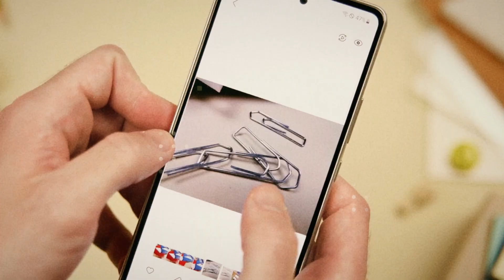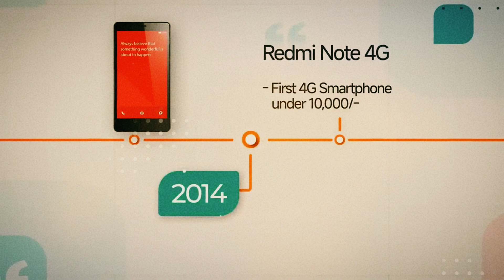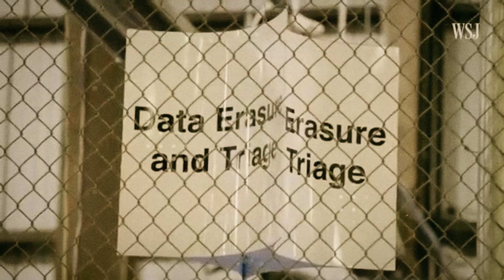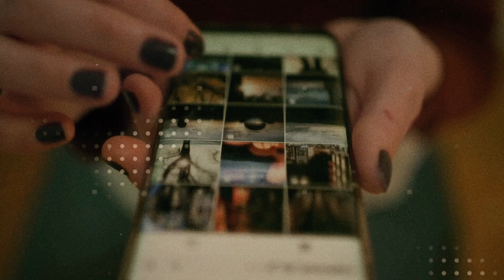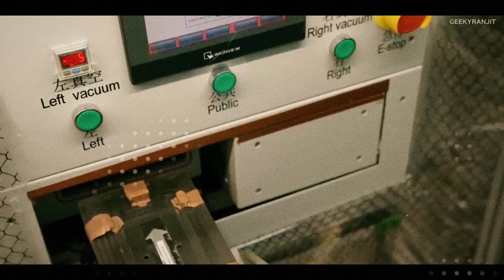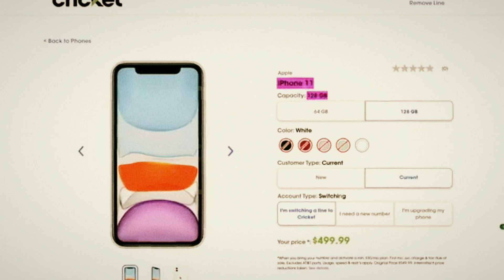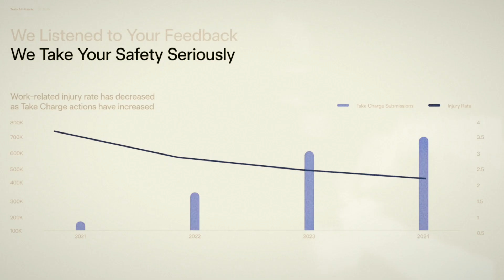$189 Tesla Pi Phone 2026 -Free Starlink For Life, 3Day Al-Ion Battery, 5×AI Cameras, Titanium Design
Get ready for the most explosive tech video of 2026! Elon Musk has just unveiled the Tesla Pi Phone — the first smartphone in the world with lifetime free satellite internet via Starlink! Forget everything you know about Apple, Samsung, or any other brand — this phone costs only $789, features an aluminum-ion battery that lasts 3 days, five AI-powered cameras, aerospace-grade titanium design, and its own operating system: XOS. The device doesn’t rely on carriers, charges no monthly fees, and is fully integrated with the Tesla ecosystem, including vehicles, solar energy, and even the Optimus robot.
In this video, you’ll discover how Tesla is shaking up the smartphone market and directly challenging Apple with an insane proposal: cut out the middlemen, slash prices, and give full control back to the user. Elon Musk wants the Pi Phone to become the portable brain of the tech revolution — and it all starts now. If you’ve ever thought about switching phones or are tired of paying more for pointless updates, then you need to see what’s coming. The future is literally in your hands.